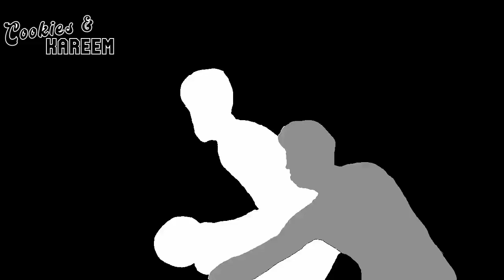Kawhi Leonard Highlights | Clippers vs. Grizzlies | 5th Mar 2023